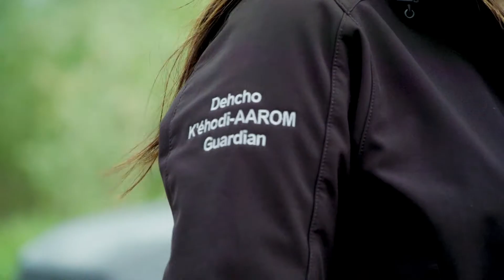Nainoa Thompson is supporting the call for MoreGuardians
“Who better than Indigenous Peoples to care for our lands and waters?” Thank you to Nainoa Thompson—Native Hawaiian and leader in reviving the traditional art and science of Polynesian wayfinding—for supporting the movement for more Guardians on our lands and waters! 🌲🌊